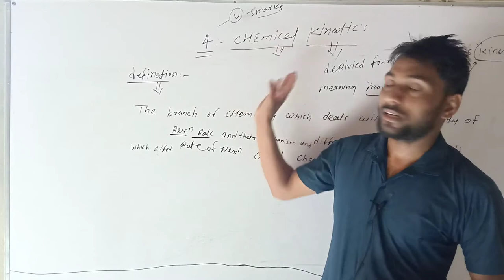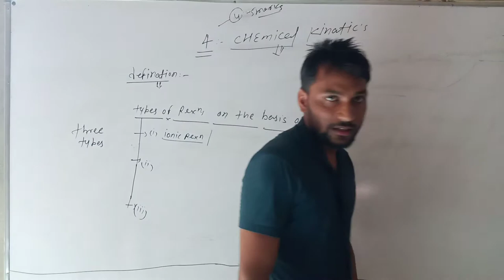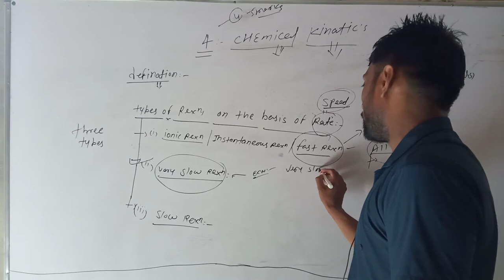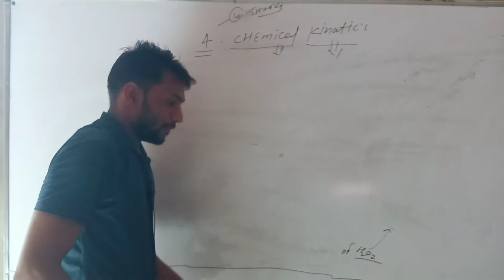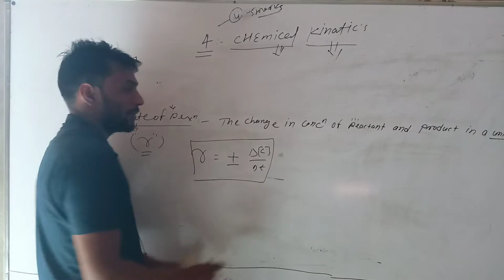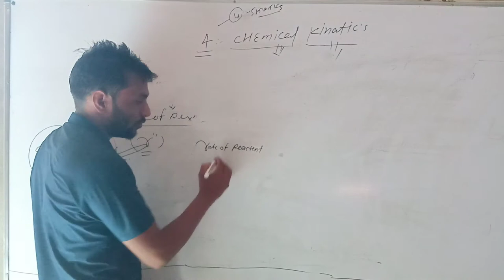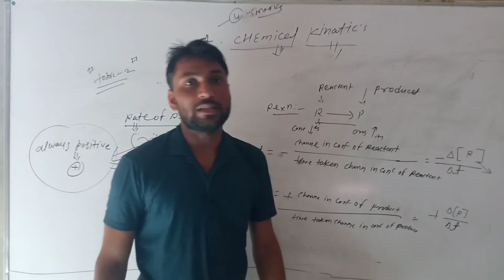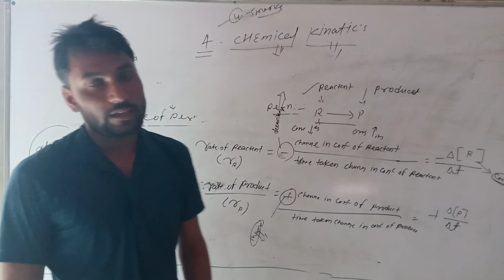lecture 1 chemical kinatics